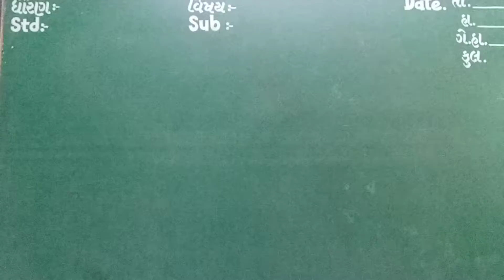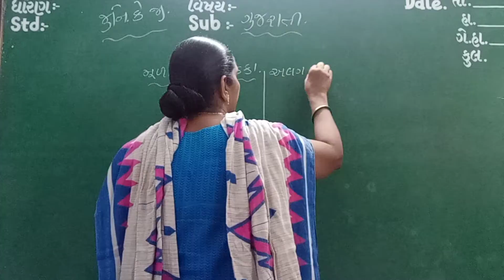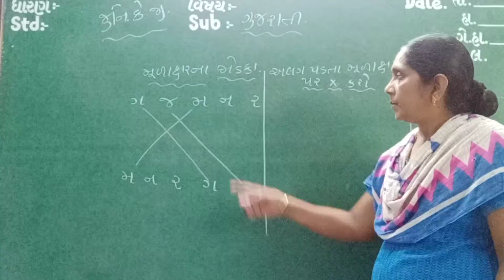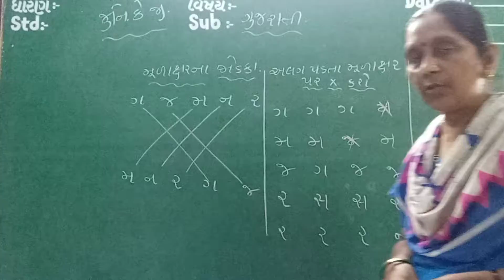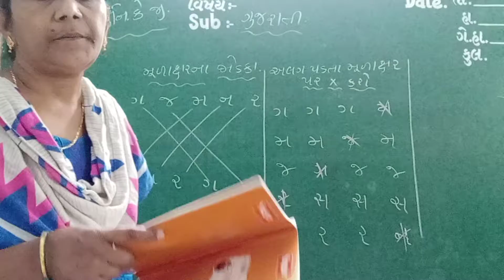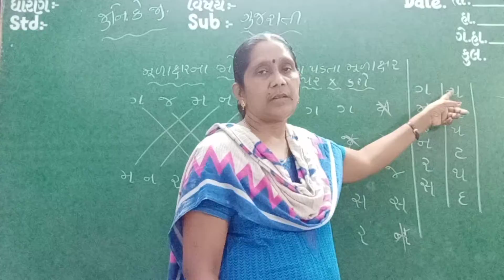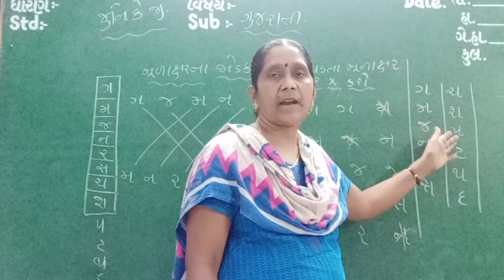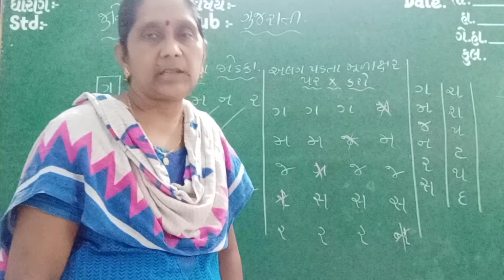GUJ MED STD JR KG SUB GUJ SWA POTHI PG NO 16,17